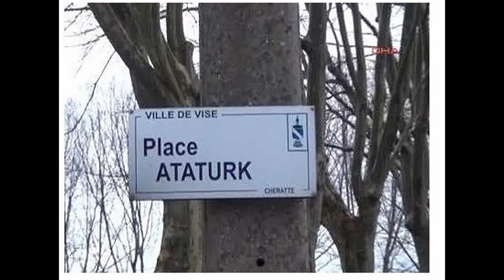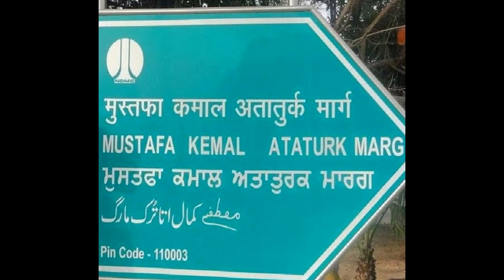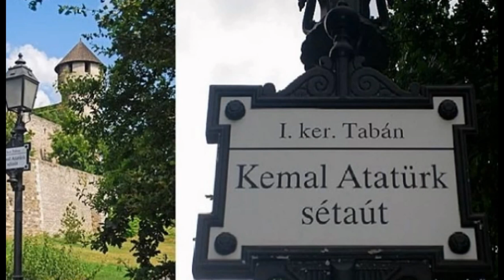Dünyadaki Atatürk Sevgisi (Dünya'nın dört bir yanındaki Atatürk sevgisi-saygısı)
Dünyadaki Atatürk Sevgisi...
Birileri O'nun heykellerini yıkmaya çalışıyor ama dünya ise O'nu örnek alıyor...
Türk milletinde Atatürk'ler ölmez, bitmez...
Biz Türk ırkı var oldukça Atatürk'ün mirasına sahip çıkacağız.
Cumhuriyet'in ve ilkelerinin bekçisi olacağız.
Yıktırmayacağız Cumhuriyeti!